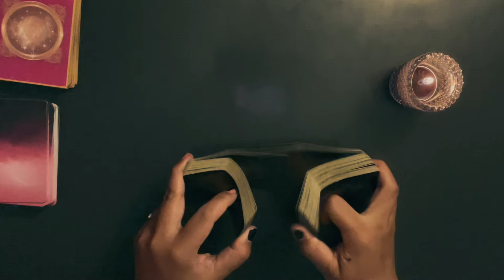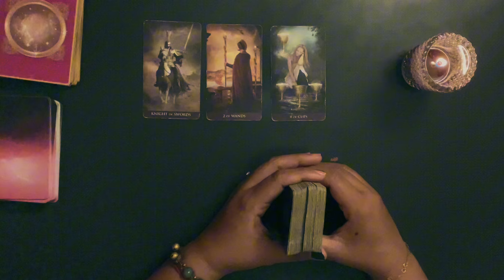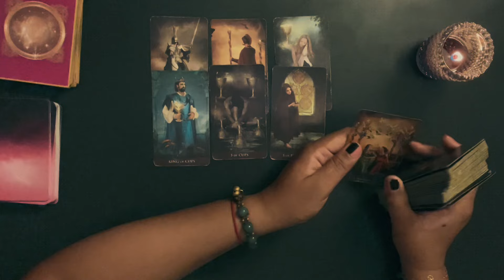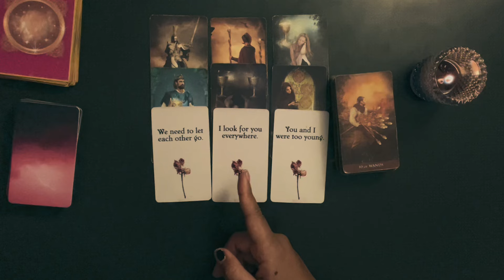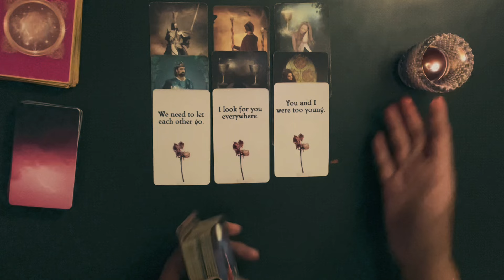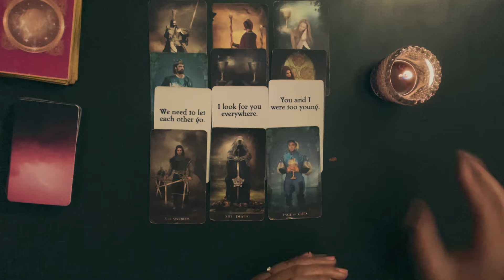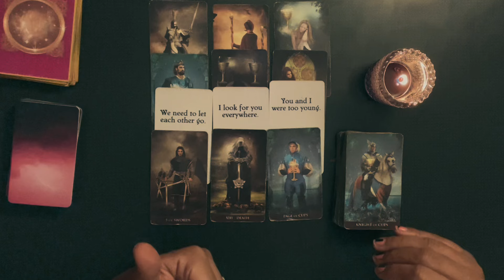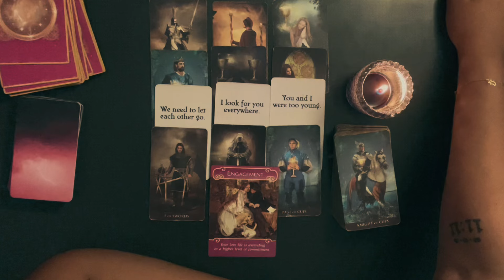PISCES ♓️ Someone from the past na babalik, kaya lang may babalikan pa ba siya?